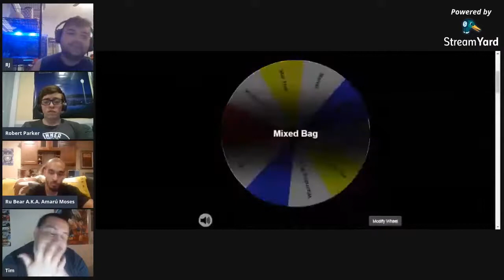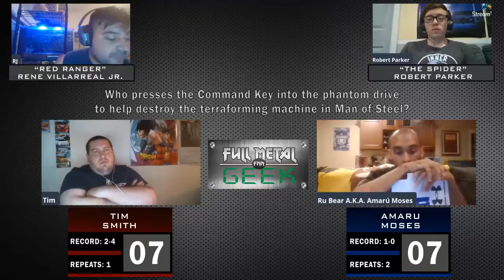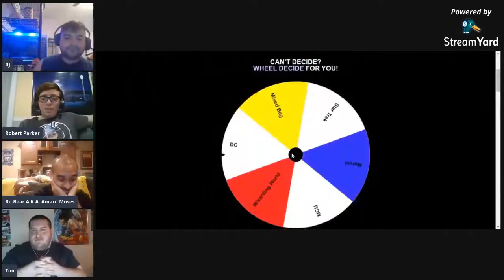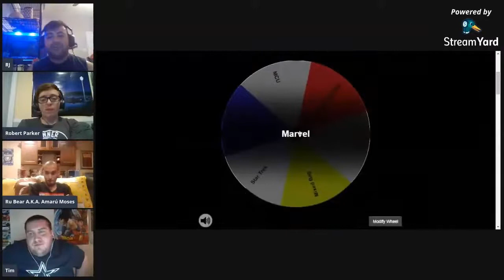Full Metal Geek - Tim Smith vs Amaru Moses